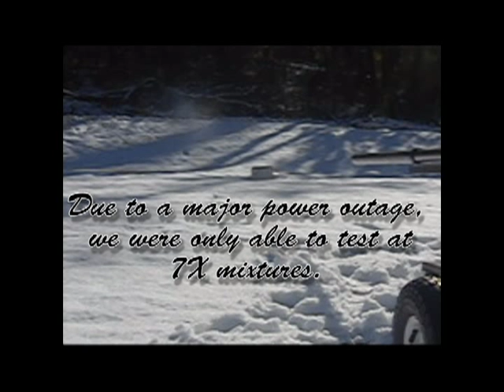Supersonic Golf Ball Vs. Food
First outing of the Hybrid Combustion Gas Gun. Due to a regional wide power outing (Great Halloween Snow Storm of 2011) I was not able to power up my big compressor and therefore all shots in this video are done at a 7X gas mixture.

Check back for more carnage at higher velocities!

Write suggestions for what you want to see shot at!